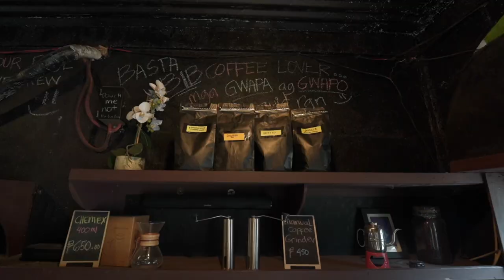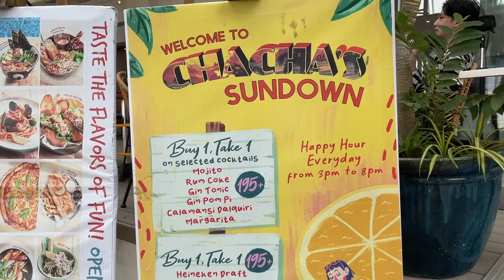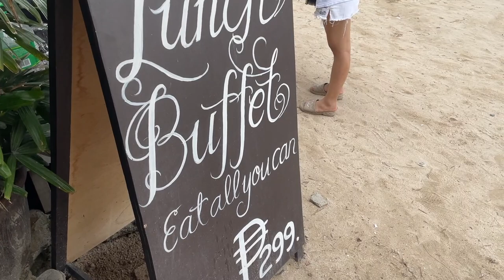Is BORACAY Worth It? What to Expect in Boracay PHILIPPINES 🇵🇭 Our HONEST Opinion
Is Boracay worth it? In this video, we will show you all about Boracay Philippines, the most famous island in the Philippines and what to expect in Boracay. Boracay can be touristy, but there are also some hidden gems and local street food in Boracay! Great beaches in Boracay and more! We hope you enjoy this video about Boracay.

GET EARLY ACCESS TO VIDEOS and BE THE FIRST TO KNOW OUR TRAVEL PLANS:

MUSIC

SPOTS HIGHLIGHTED:

Boracay Island Brew
Address: Villarica Pawshop, Near St. Gabriel Hospital Boracay and Beside, 50 Boracay Hwy Central, Malay, Aklan, Philippines

Supermagic Burgers and Ice Cream (PIZZA)
Address: Station X, Hue Hotel, Station 2, Main Road corner Boracay Food Street, Malay, Boracay, 5608 Aklan, Philippines